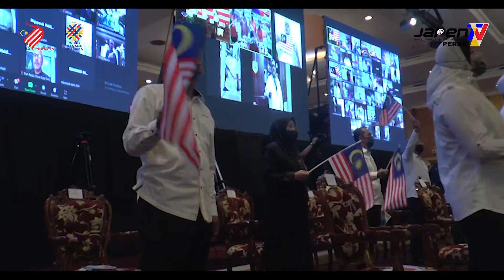Majlis Pelancaran Bulan Kebangsaan Dan Kibar Jalur Gemilang Negeri Perak Darul Ridzuan Tahun 2021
Majlis Pelancaran Bulan Kebangsaan Dan Kibar Jalur Gemilang Negeri Perak Darul Ridzuan Tahun 2021 di Dewan Bankuet, Bangunan Perak Darul Ridzuan pada 11 Ogos 2021.
Disempurnakan oleh YAB Dato’ Saarani Mohamad, Menteri Besar Perak Darul Ridzuan.